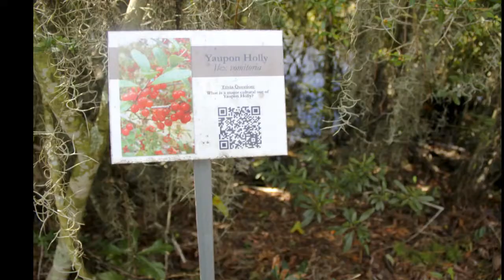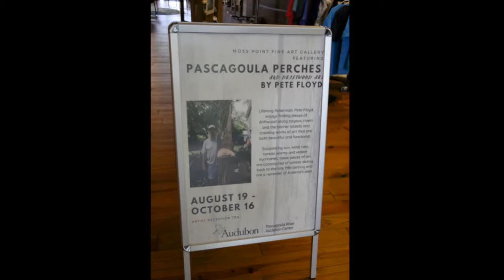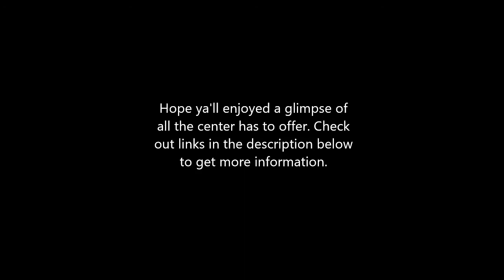Pascagoula River Audubon Center Adventures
We came to see the hummingbirds and pick up some native species plants for our bird friendly garden, but found so much more to see and do at the center. It is worth checking out if you are within driving distance or passing through on a road trip. Just be sure to check their website or FB page to be sure they are open. Their current hours are Wed - Fri 9 to 3, with special events and one Saturday a month.